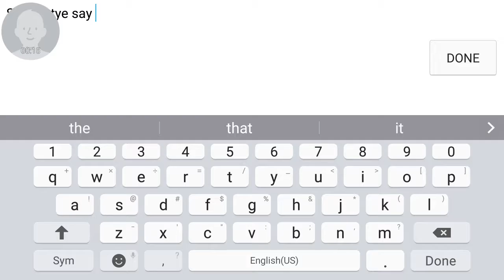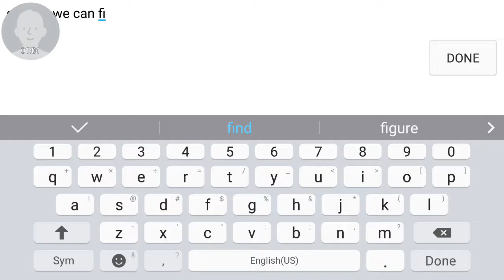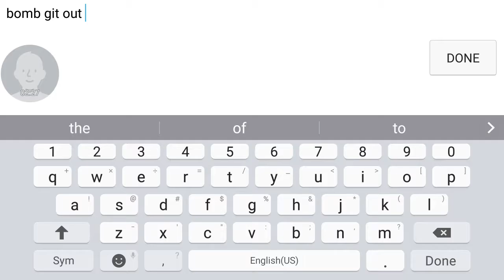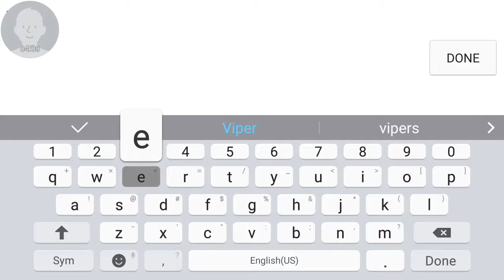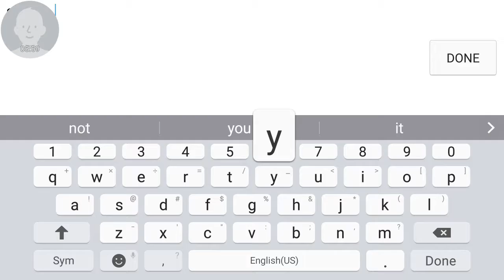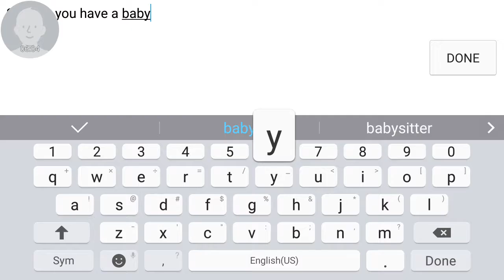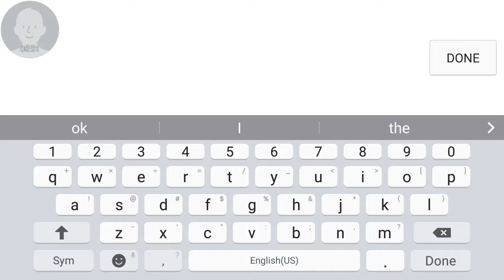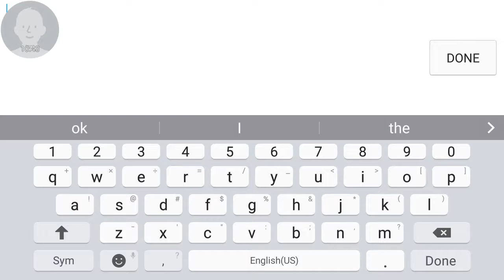Kill everyone as fast as possible episode 3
So confused and check out Sam rennies youtube channel